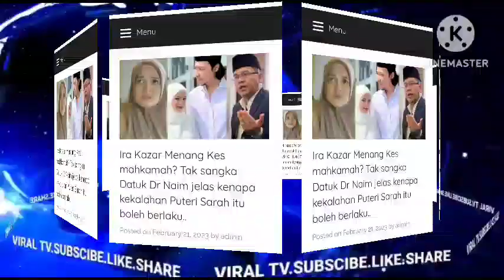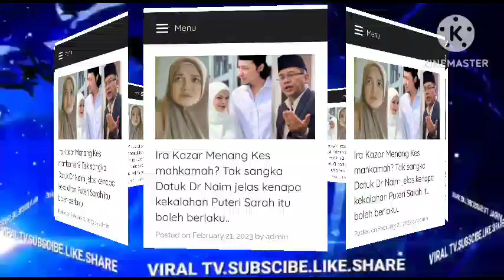PUTERI SARAH DEDAH MESEG SYAMSUL SEBELUM BERJUMPA DALAM MAHKAMAH ""TAK SANGKA 😱⁉️